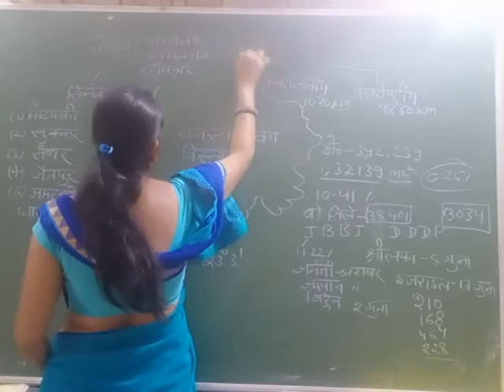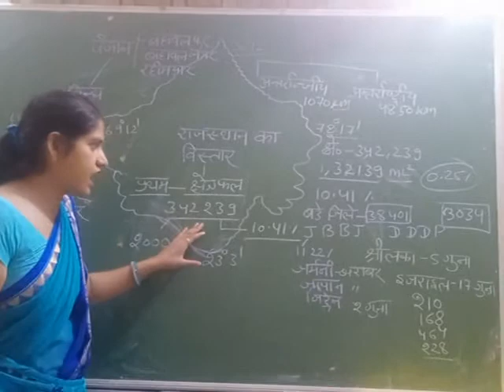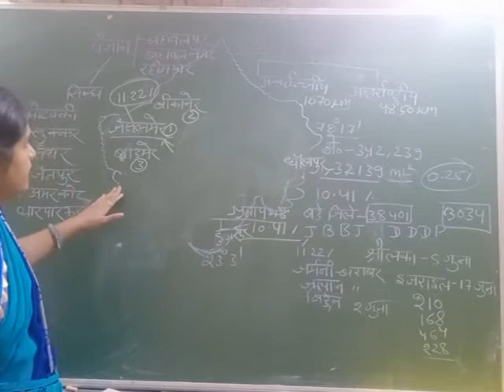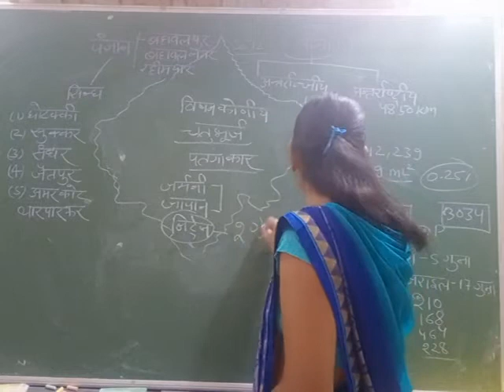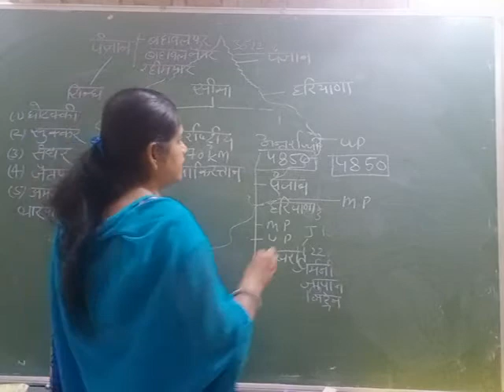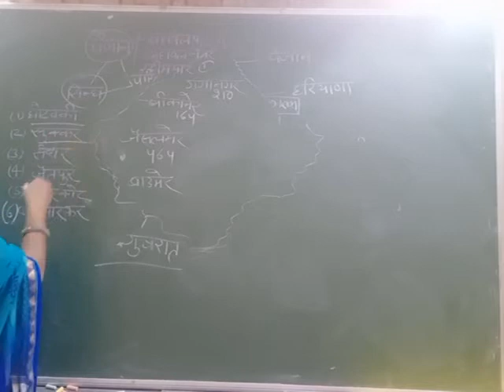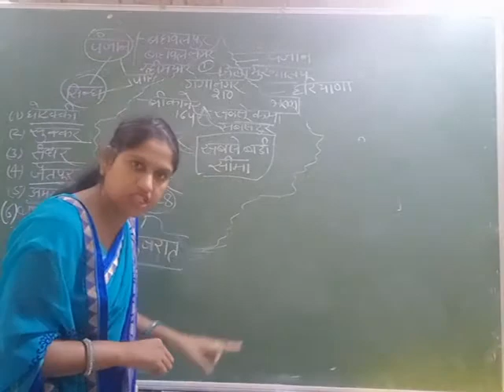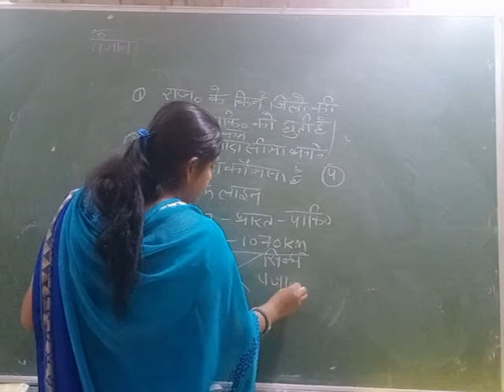राजस्थान की अंतर्राष्ट्रीय सीमा | International border of Rajasthan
REET, RPSC first grade second grade